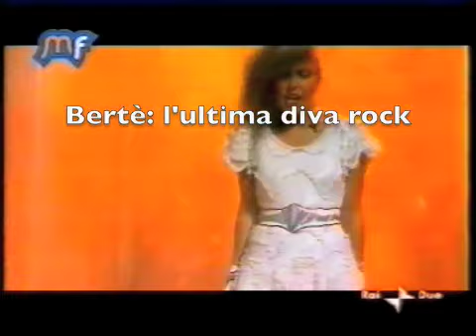Bertè: l'ultima diva rock